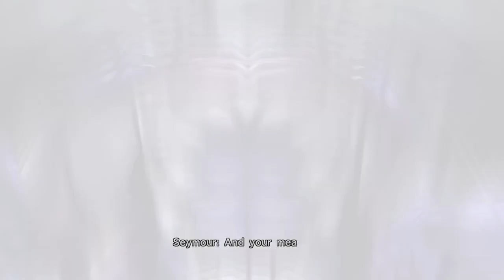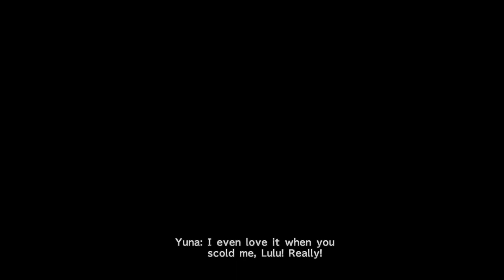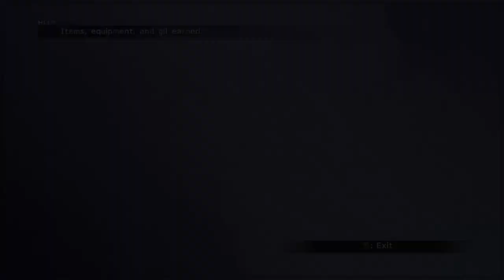Episode 13: FOR FLUX SAKE!! Final Fantasy X Expert Grid Overpowered Playthrough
Hi All, thanks for dropping by!

Having played a ton of Witcher 3 again recently, I wanted to play something different again.

I did a whole series about how to be overpowered using the Standard Sphere Grid in Final Fantasy X.  You can take Kimahri to Holy early on, and play Blitzball to get Yuna the Ara spells too.

However, there are different and even easier ways to make the Expert grid pay dividends and smash this fantastic game a different way!

In this playthrough I pick up the gameplay after 5 hours played, and show how 4 Strength Spheres that can be obtained quite early and make your party CRAZILY overpowered by the Thunder Plains. You can maintain this advantage and power right throughout the game and get everything done - without Zanmato - and finish the game legitmately and very quickly, relative to how long the usual grind takes.

That is the aim of this playthrough; interesting techniques and efficient gameplay and Stat-Maxing.

I hope you enjoy watching it as much as I enjoy playing it!

Phoenix237